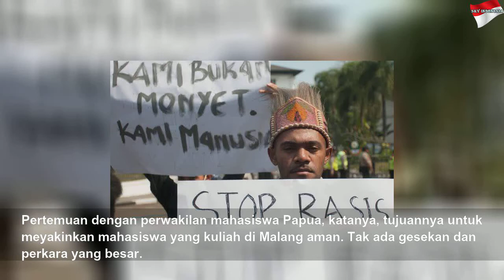Kapolres Malang Kota Jamin Keamanan Mahasiswa Papua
Kapolres Malang Kota Jamin Keamanan Mahasiswa Papua | High Night
Kasus bentrok antara Aliansi Mahasiswa Papua dengan kelompok massa di Jalan Basuki Rachmat dihentikan.